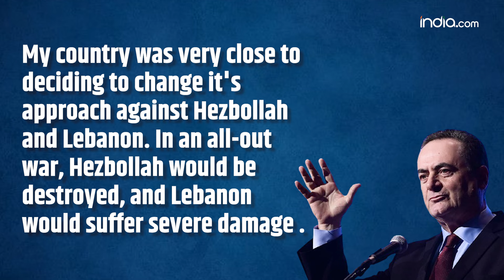Israel- Hamas war: Hezbollah threatens Israeli ports amid drone attacks and air strikes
Tensions in the Middle East escalate as Hezbollah threatens Israeli ports amid a series of drone attacks and air strikes.
On Sunday, Israeli forces and Hezbollah, a group supported by Iran, exchanged drone attacks and air strikes. This happened after Hezbollah warned they might attack Israel's oil facilities.

Hezbollah said they attacked Beit Hillel in northern Israel with a drone. In response, Israel carried out air strikes on two villages in southern Lebanon. Though No casualties were reported by either side.

It's unclear if these attacks were responses to each other or planned in advance. This violence follows earlier Israeli strikes deep into Lebanon and warnings from Israel about the possibility of a larger war starting soon.

On Saturday, there was an air strike on a vehicle in the Beqaa Valley in northern Lebanon. The Israelis claimed they killed a Hamas commander in this attack.

Infact,Last week, Israeli Foreign Minister Israel Katz said that his country was very close to deciding to change their approach against Hezbollah and Lebanon. He warned that in an all-out war, Hezbollah would be destroyed, and Lebanon would suffer severe damage.

Now, Katz was repeating a long-standing Israeli policy, which threatens that civilian infrastructure across Lebanon will be hit in the event of war.

Israel and Hezbollah have been exchanging fire since October 8. This started when Hezbollah, a Lebanese armed group, began attacking Israel to support Hamas after the Gaza war began the day before.

However, analysts say that the daily air strikes in Lebanon and the rocket and drone attacks by Hezbollah are much smaller compared to what a full-scale conflict would look like.